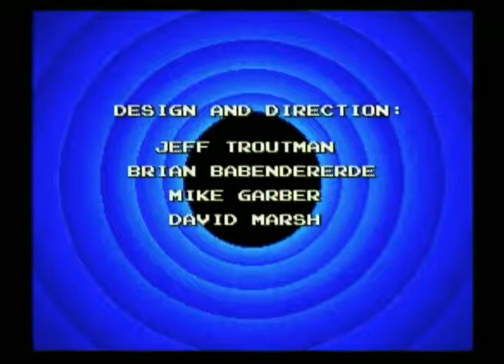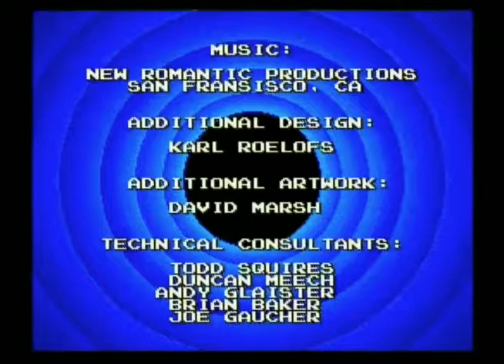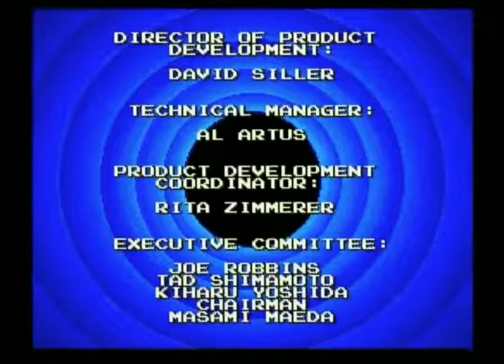Road Runner's Death Valley Rally (SNES):Level 5- Quantum Beep (Game Walkthrough)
We are now at the fifth and final area for crazy characters, Road Runner and Wile E Coyote are out of this world meaning they're in outer space somewhere on Mars with Marvin the Martian lurking about and Martians flying around. First, Road Runner will have to avoid Wile E on his Jet-Bike to get through this maze. Second, Road Runner is traveling through transporters to reach the exit while avoiding Coyote in his space vehicle and flying Martians. Third, Coyote is going through other plans to catch Road Runner, back on his Jet-Bike, next in his Bat-Man ACME suit, attachment helicopter-propellers, drills appear from the ground and last, Coyote has turned into a neanderthal Wile E Coyote. Finally, Wile E Coyote has had enough he is done playing games this time he's getting serious, he pulls up a final blueprint of a giant robot head, this head is his own head that fires electric balls from it's eyes and launches missiles and rockets, the weak spots are on the lightbulb nose and four satellite dishes, two on the ears and two on the cheeks.